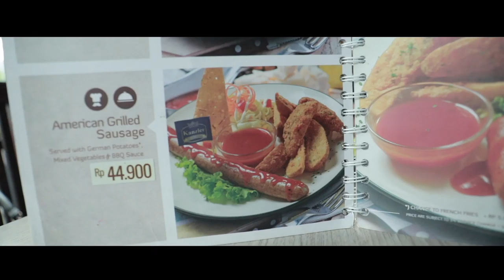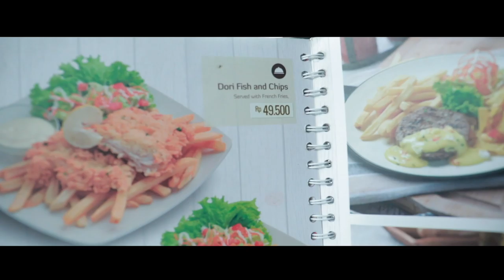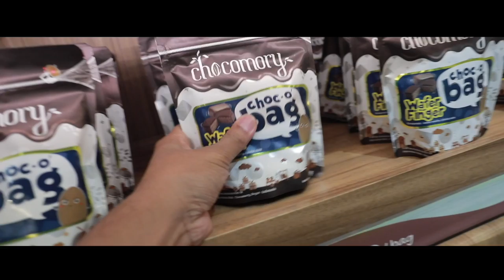NGAPAIN KE CIMORY ? ADA APAAN SIH ?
JIKA KALIAN BERADA DI PUNCAK BOGOR, SEMPETIN MAMPIR MAKAN DI CIMORY, SIAPA TAU COCOK BISA MENGHILANGKAN LAPAR DISINI